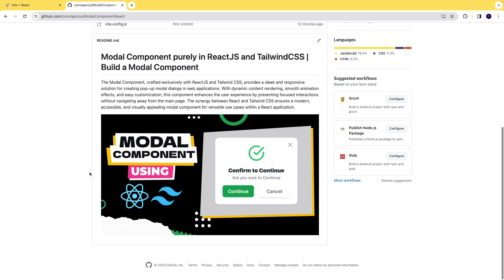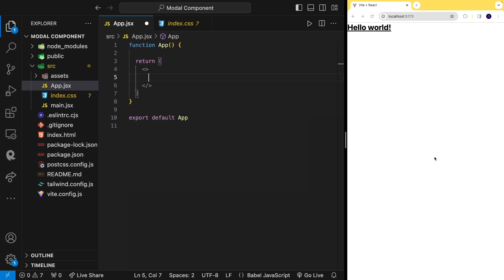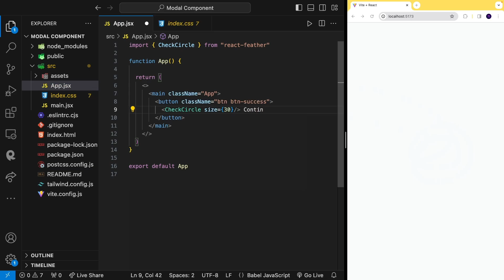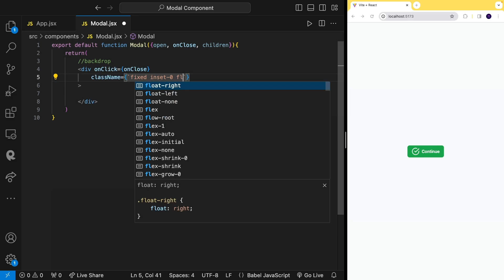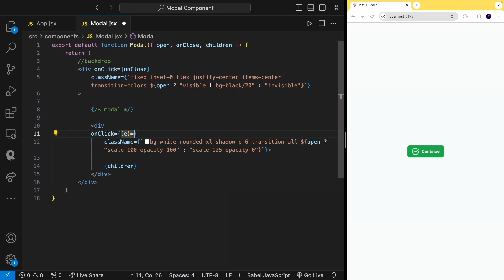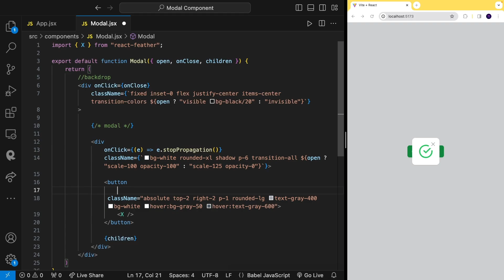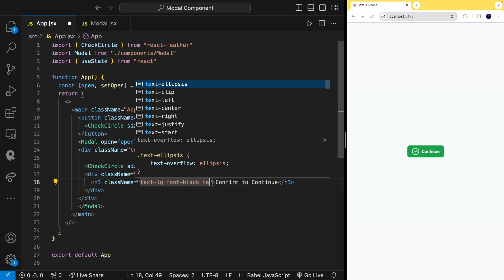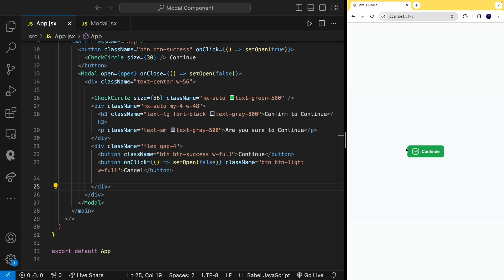Modal Component purely in ReactJS and TailwindCSS | Build a Modal Component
🚀 Welcome to an exciting coding journey! 🚀 In this step-by-step tutorial, we'll guide you through the process of building a sleek Modal Component using the power of ReactJS and the styling magic of TailwindCSS. Whether you're a coding beginner or have some React and TailwindCSS experience, this tutorial is designed to elevate your web development skills.

🎨 In this tutorial, you'll master:
• Setting up a React project with a focus on modularity
• Creating a dynamic and responsive Modal Component
• Incorporating TailwindCSS for effortless and stylish design
• Implementing smooth animations and transitions for that polished look

💡 Why a Modal Component? Modals are a fundamental part of modern web design, providing a clean and user-friendly way to display additional information or interactions without cluttering the main interface.

🌈 Don't forget to:
• Share it with fellow developers eager to level up their skills

🔔 Have questions or suggestions? Drop them in the comments below – we're here to help and learn together. Happy coding, and let's build something amazing! 💻✨

TimeStamps 👇:
Introduction: 0:00
Modal Component: 1:01

Responsive Image Gallery in React JS | Build and Deploy Image Gallery from Scratch With React JS ↡